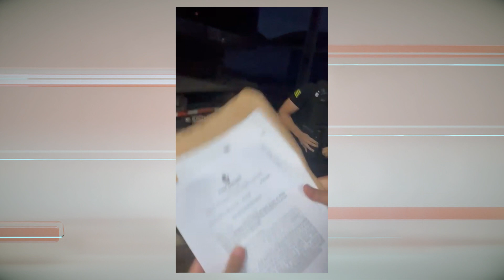DENÚNCIA! POLICIA CÍVIL CUMPRE MANDADO DE PRISÃO NA CASA ERRADA